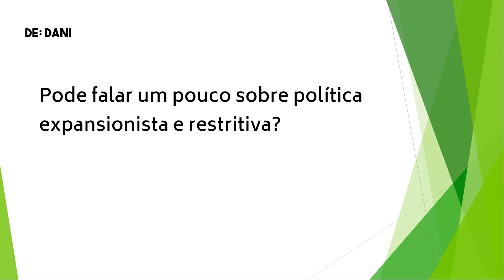Políticas Monetárias Restritiva x Expansionista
Estude com quem realmente aprova!